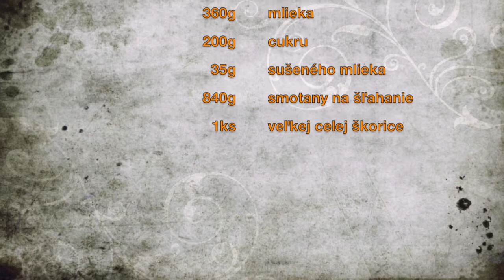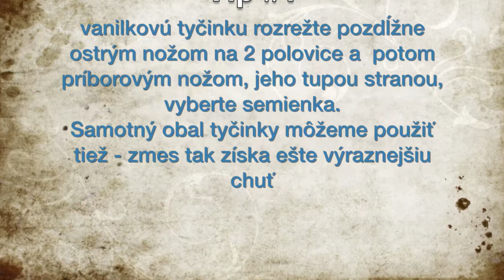Vanilková zmrzlina & Suchý ľad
Dá sa zmrzlina spraviť aj bez zmrzlinovača?
Dnes skúsime spojiť domáci sladký recept so znalosťami fyziky a chémie.
Pozrite sa, čo sa stane, keď do vanilkovej zmesi v mixéri vysypeme suchý ľad... :-)